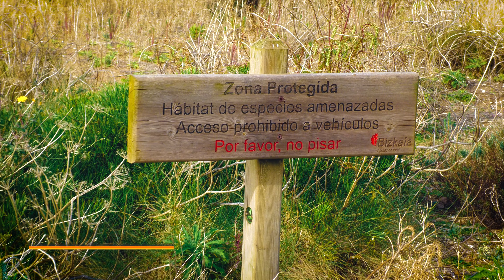SOL Y NIEBLA _PLAYA LA ARENA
Hoy hemos ido a la Playa de la Arena, pese  hacer sol tambien hay niebla.